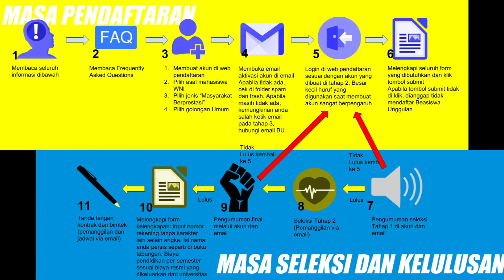EDU-FLASH: Kemdikbud Membuka Pendaftaran Beasiswa Unggulan 2018